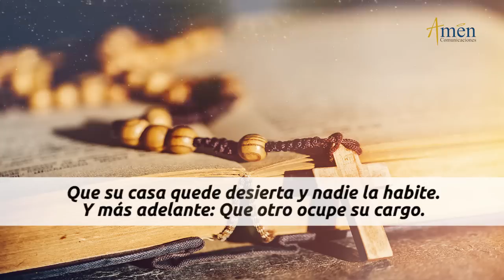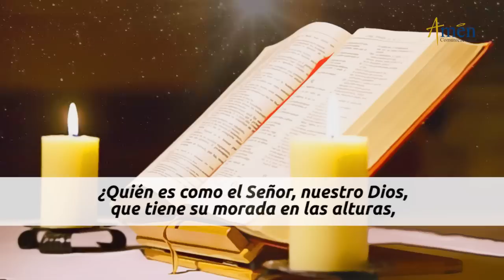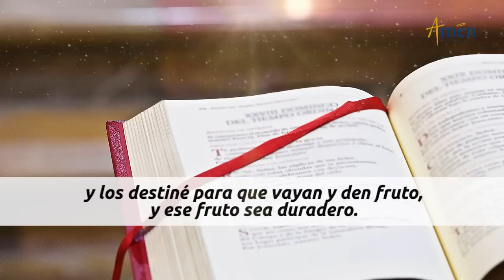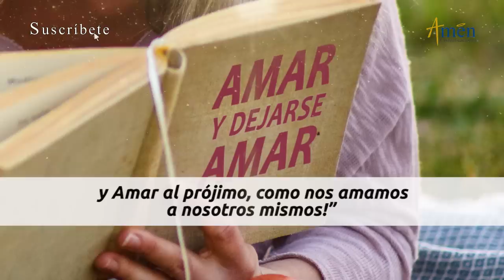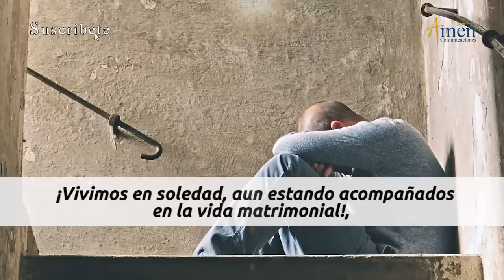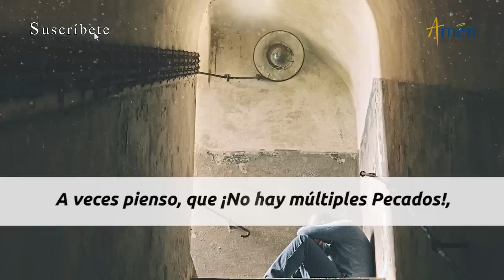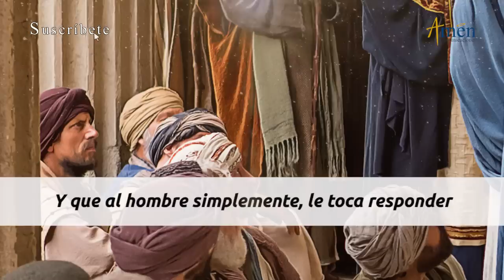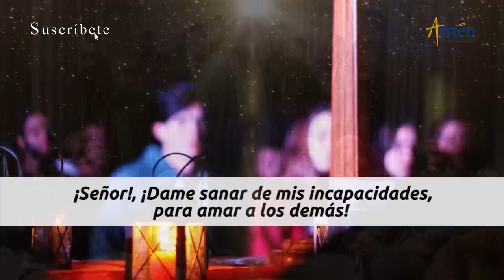Evangelio De Hoy Jueves 14 Mayo 2020 San Juan 15, 9-17 ¡SÍ! al Amor Verdadero l Padre Carlos Yepes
Evangelio De Hoy Jueves 14 Mayo 2020 San Juan 15, 9-17

Lectura del santo evangelio según san Juan (15, 9-17):

En aquel tiempo, dijo Jesús a sus discípulos: “Como el Padre me ha amado, así los he amado yo; permanezcan en mi amor. Si guardan mis mandamientos, permanecerán en mi amor; lo mismo que yo he guardado los mandamientos de mi Padre y permanezco en su amor. Les he hablado de esto para que mi alegría esté en ustedes, y su alegría llegue a plenitud. Este es mi mandamiento: que se amen unos a otros como yo los he amado. Nadie tiene amor más grande que el que da la vida por sus amigos. Ustedes son mis amigos, si hacen lo que yo les mando. Ya no los llamo siervos, porque el siervo no sabe lo que hace su señor: a ustedes los llamo amigos, porque todo lo que he oído a mi Padre se lo he dado a conocer. No son ustedes los que me han elegido, soy yo quien los he elegido y los he destinado para que vayan y den fruto, y su fruto dure. De modo que lo que pidan al Padre en mi nombre se lo dé. Esto les mando: que se amen unos a otros”.

𝗘𝗡𝗖𝗨𝗘𝗡𝗧𝗥𝗔𝗡𝗢𝗦 𝗘𝗡

 ¡SÍ! al Amor verdadero
1.¡Nacimos Para Ser Amados!,
2.¡Hoy, No nos Amamos! ¡Creemos hacerlo!,
Decimos “Amar a los demás” pero nos equivocamos!,
3.¡El Pecado es la Negación Máxima del Amor!
4.¡Reconozcamos que Dios nos Amó Primero!,
5.¡Sólo el Amor de Dios Plenifica!,